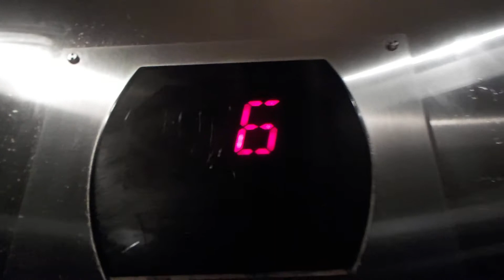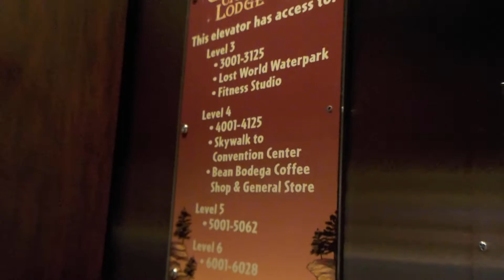OTIS Hydraulic Elevator @ Glacier Canyon Lodge, Wilderness Resort, Wisconsin Dells, WI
This is the last elevator in the Glacier Canyon Lodge.
Taken Jan 4, 2017

Brand OTIS
Type Hydraulic
Fixture Series 5
Installed???
Death-Trap No